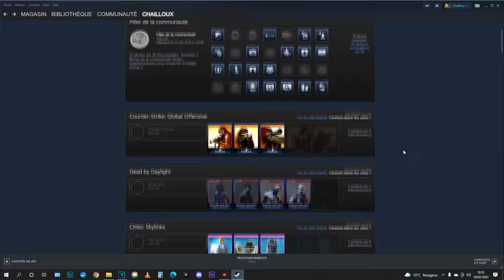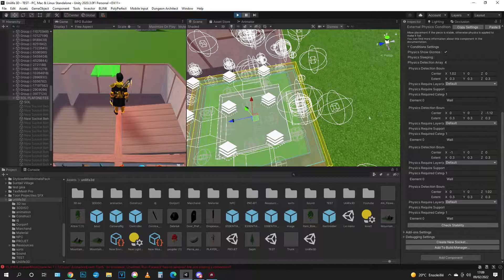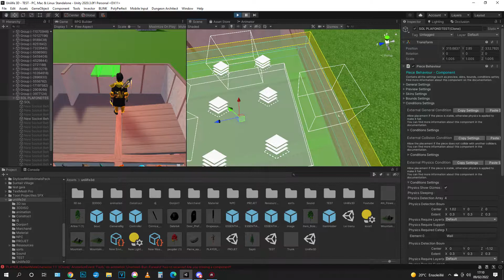Mes PROJETS de CONSTRUCTION sur UNILIFE​👷‍♀️​🚧​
Comment créer sont RPG et avoir les meilleurs constructions dans sont propre jeux vidéo, je met en place quelques techniques que je juge viable dans Unilife et je vous explique l'effet recherché !